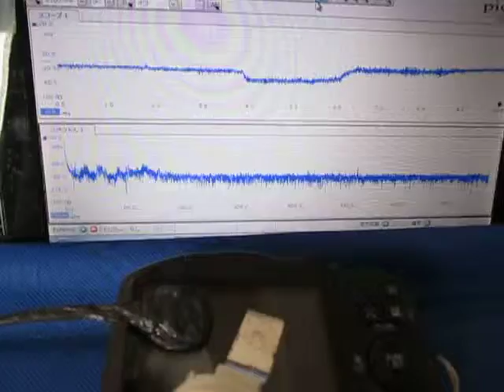超音波‹応用›実験 Supersonic wave experiment